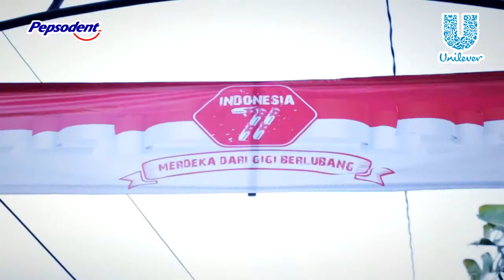PEPSODENT MERDEKA DARI GIGI BERLUBANG - YOGYAKARTA - POGUNG LOR RW 46